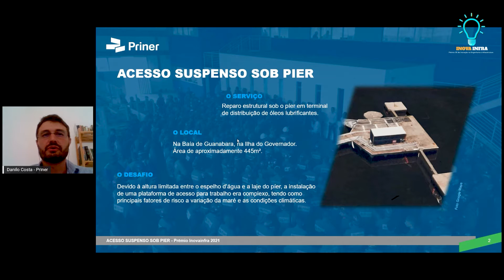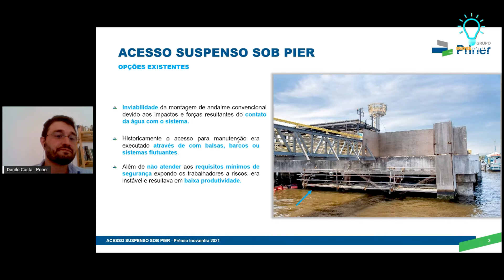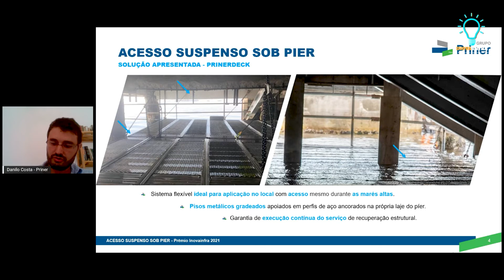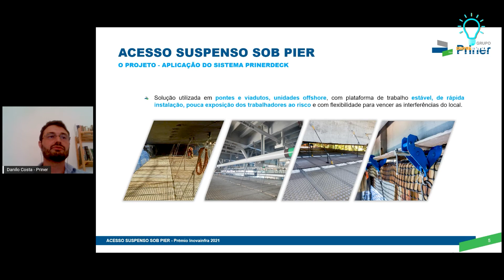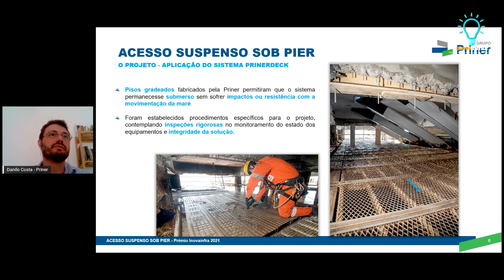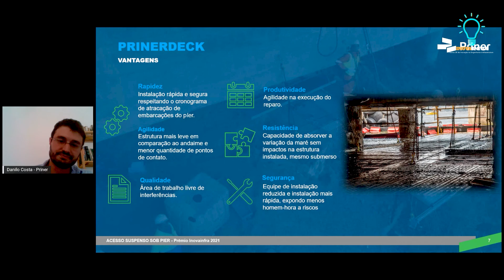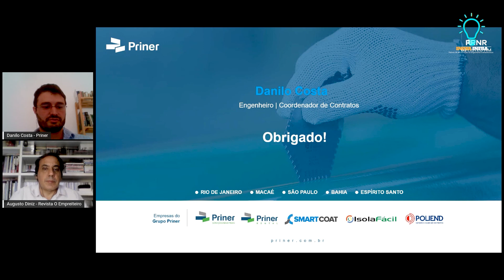Acesso suspenso sob píer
Projeto premiado da PRINER no Inovainfra 2021

Autores: Danilo Costa – Engenheiro de Contratos
Denise Junqueira – Consultora de Comunicação e Marketing